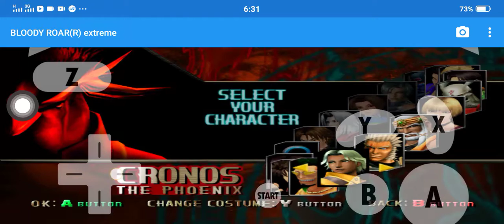Bloody Roar Extreme - Gado the Lion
BLOODY ROAR EXTREME (Android)
File tải game (Dolphin Emulator, file Bloody Roar Extreme, memory save):